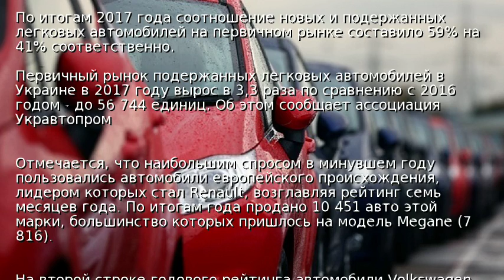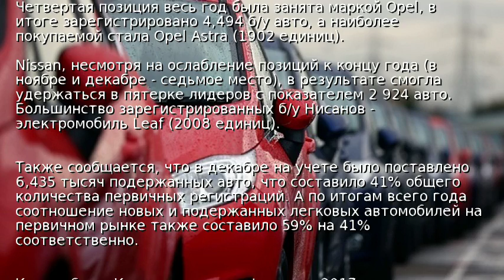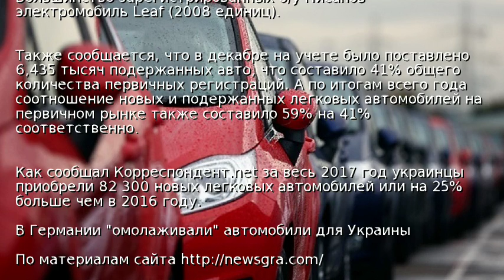В Украине рынок подержанных авто вырос в три раза